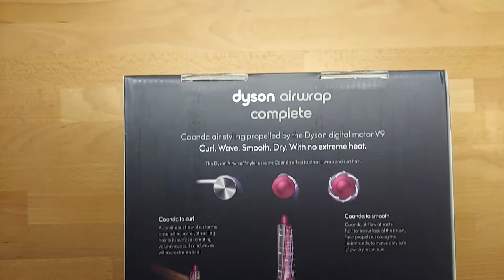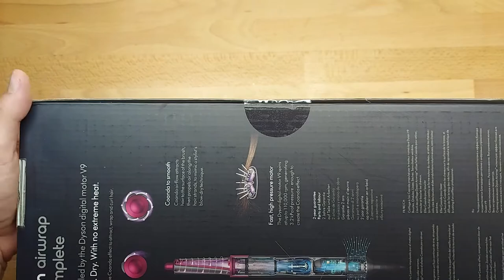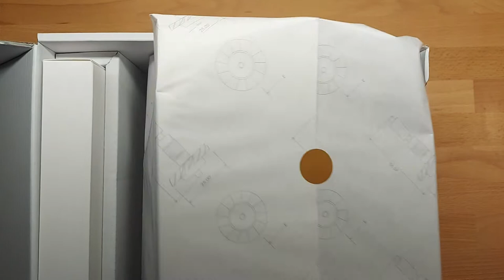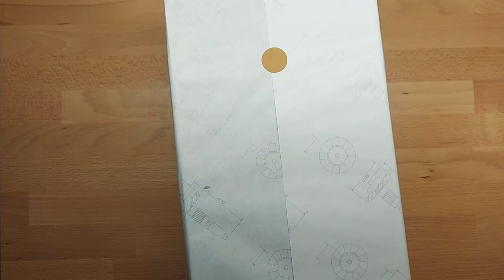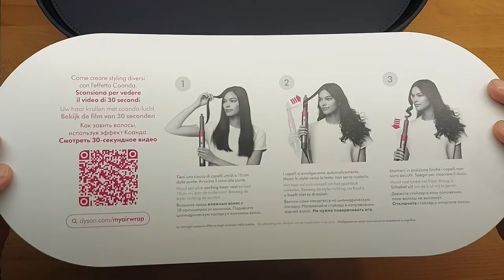Dyson Airwrap stylerSpecial gift edition UNBOXING Prussian blue and rich copper special gift edition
Special edition Dyson Airwrap styler Complete Prussian Blue/Rich Copper
Specifications
Negative ions

Help reduce static

Sound level

82 dBA

Power/Heat setting

4 heat, 3 speed

Cable Length

8.5 ft

Weight

1.5 lb

Power

1,300 W

Air Flow

13 l/s

Dyson Airwrap styler
Height

10.7 in

Length

1.6 in

Width

1.9 in